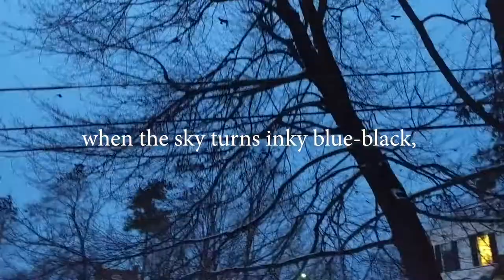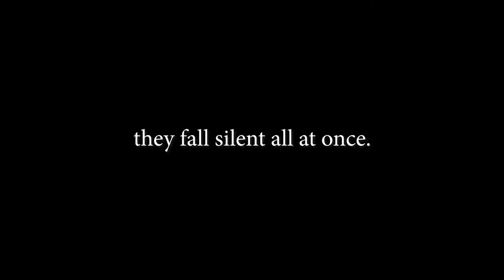The Crows of Middlebury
If you’ve walked around downtown Middlebury at dusk this winter, you’ve seen them: thousands of crows streaming across the sky, gathering in trees, raucously caw-cawing. What are they doing? How many are there? Have there always been so many crows in Middlebury?

We got in touch with Ron Payne of the Otter Creek Audubon Society, to get the scoop on the flock. “I haven’t gotten a good count this year, but from what I’ve seen, the flock doesn’t seem larger than it has been in the past few years,” he admitted. “But big flocks in the village are still a relatively new thing, only becoming common in the past five or six years.”

Payne tipped us off to a lecture that Bridget Butler gave at the Ilsley Library last year on this very topic. (You can watch the full video, recorded by MCTV, on YouTube Butler, known as the “Bird Diva,” is a naturalist and bird lover who lives in St. Albans. She says that Middlebury-area residents had been contacting her, dying to know more about the crows they were seeing downtown.

We used Butler’s lecture to create our own short video of the birds — with footage by Middlebury College animation studio producer Daniel Houghton and music by Middlebury College music professor and composer Matthew Evan Taylor.

Want to help Butler track and map crows? Record your sightings at her Crows in Vermont project